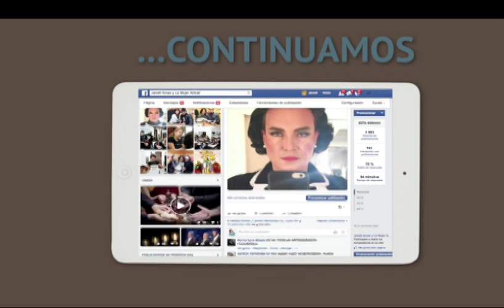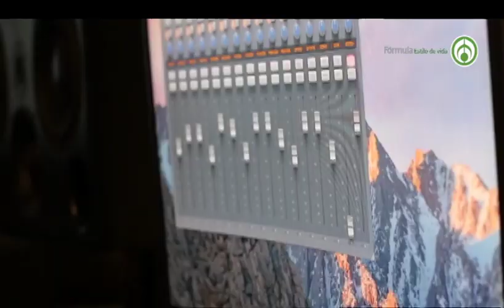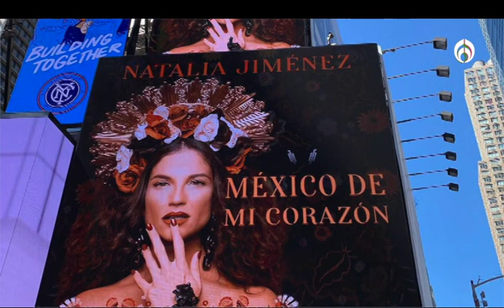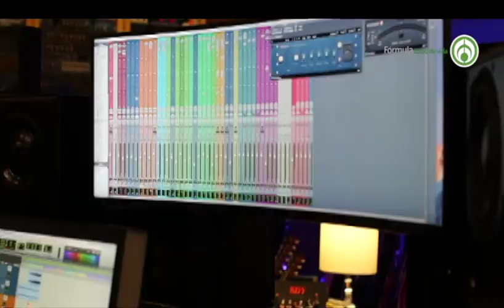Entrevista al Compositor y Productor Armando Ávila